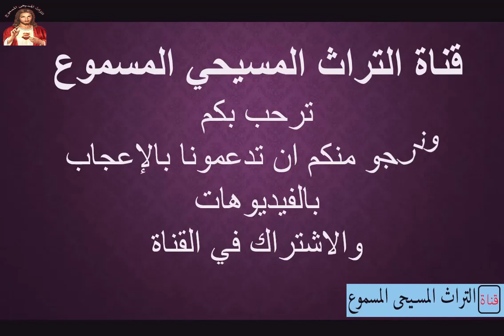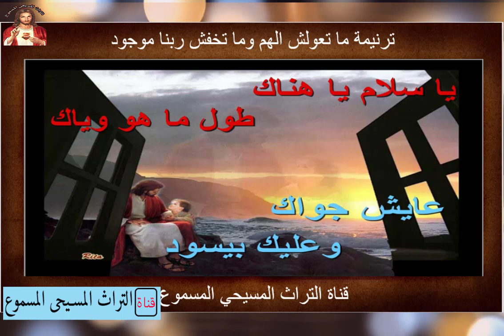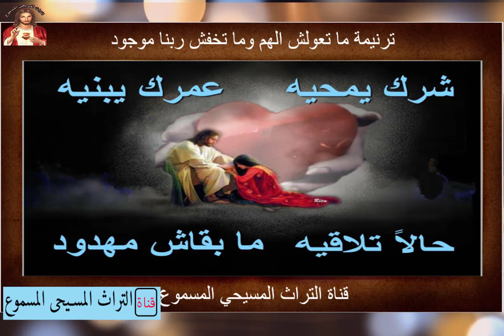ترنيمة ما تعولش الهم وما تخفش ربنا موجود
التراث المسيحى المسموع
ترنيمة ما تعولش الهم وما تخفش ربنا موجود#التراث_المسيحى_المسموع